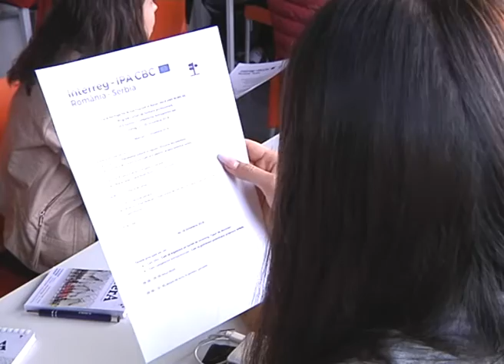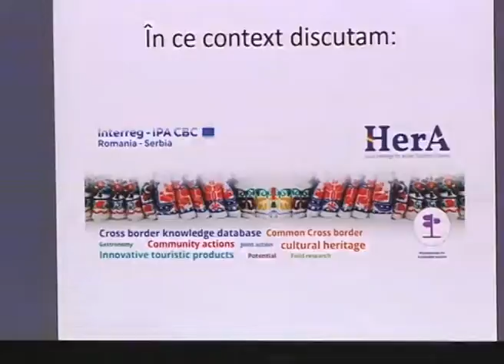Turizam Banata kroz kulturno nasleđe